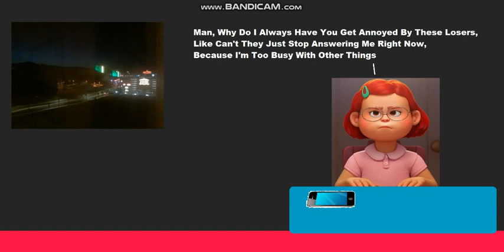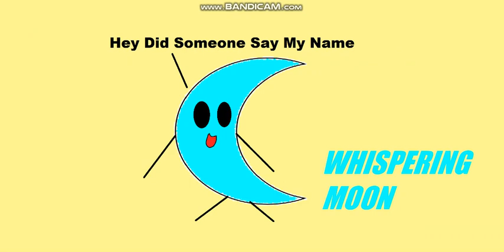Meet The Whispering Moon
Inspired By: LoganDaMediaMan85